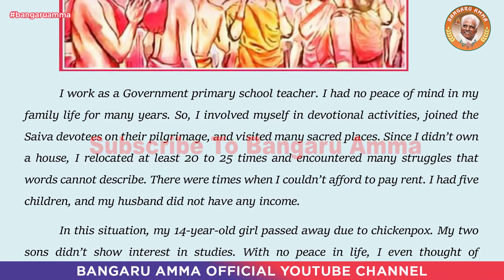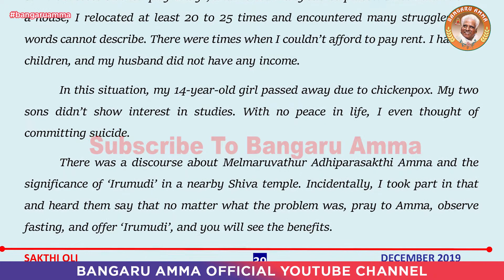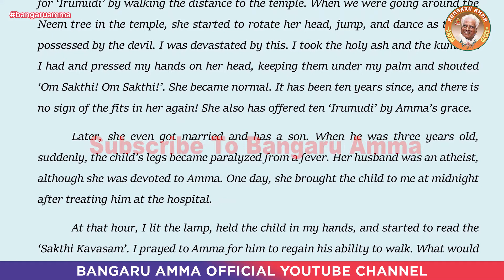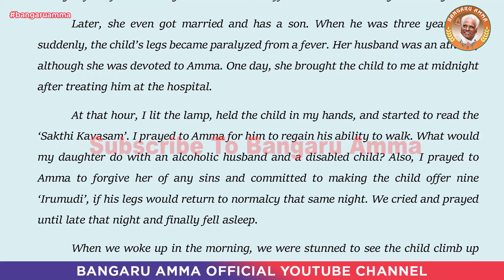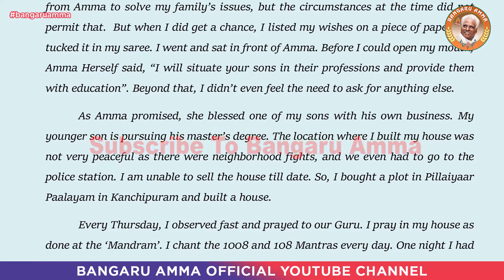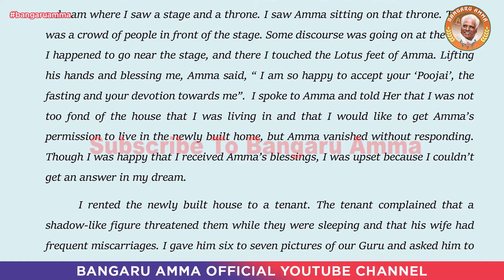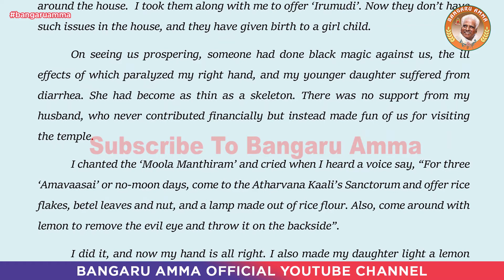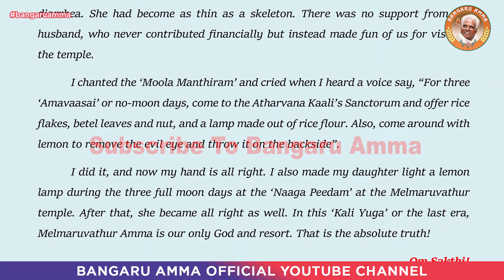Part 8/8: My Life’s struggles - Dec 2019 English Sakthi Oli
Bangaru Amma is the Official YouTube channel for knowing about His Holiness Arulthiru Bangaru Adigalar and all the happenings in Melmaruvathur.